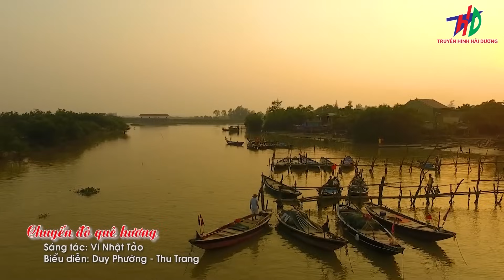Lk Dân Ca Xứ Nghệ Ngọt Lịm Tim - Dân Ca Nghệ Tĩnh Hay Nhất 2023 - Lỡ Hẹn Với Dòng Lam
► © Bản quyền thuộc về Quảng cáo Hà Cường ☞ Vui lòng không reup.